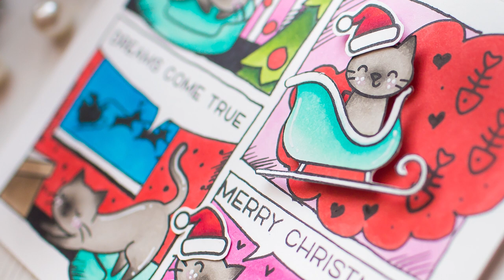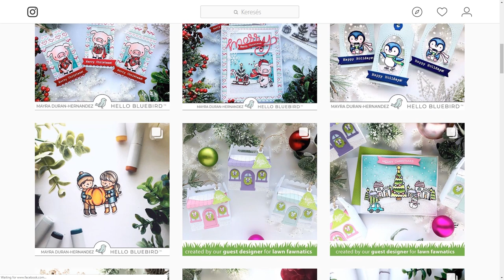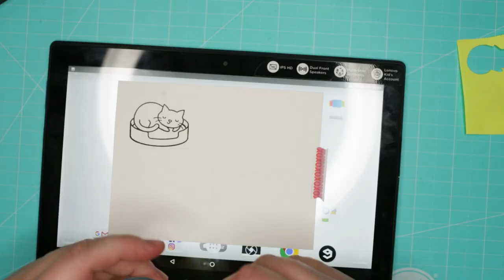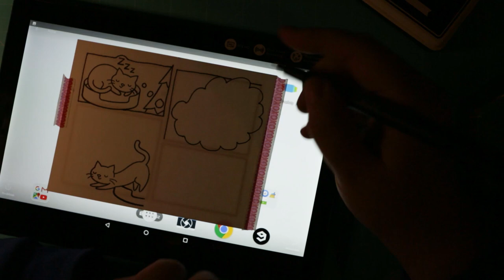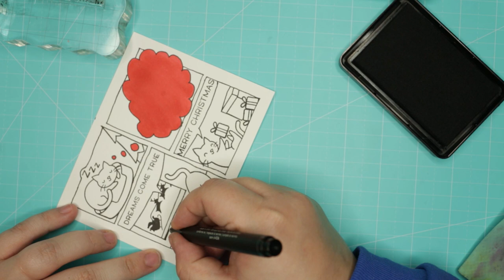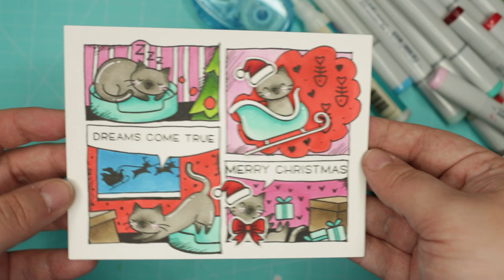Comics Card Lawn Fawn Holiday Series 2018 DAY 1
You can find the Lawn Fawn Holiday Video Series 2018 video playlist

• Lawn Fawn - Clear Photopolymer Stamps - Critters in the Forest

• Lawn Fawn - Stamp Shammy - Natural Stamp Cleaner - 2 Pack Set

• Lawn Fawn - Stamp Shammy - Natural Stamp Cleaner - 3 Pack Set

• Flat Card Front - 5.5 x 4.25 - Neenah, Solar White - 25 Pack

• Cardstock - 8.5 x 11 - Neenah, Solar White - 25 Pack

• We R Memory Keepers - Crafters 14 x 18 Inch Magnetic Mat and 18 Inch Magnetic Ruler